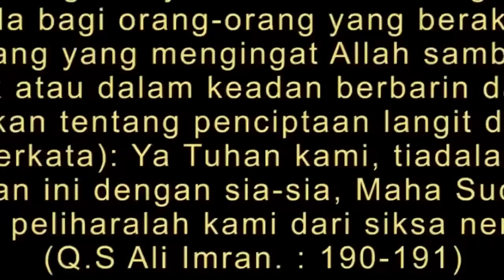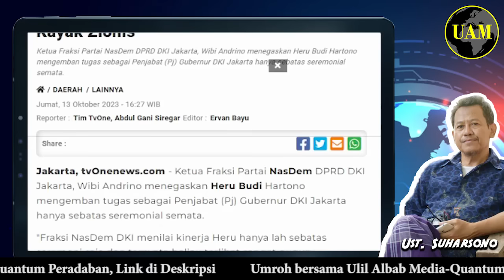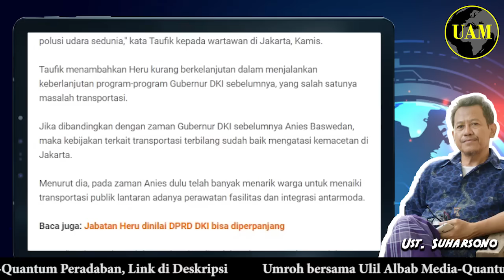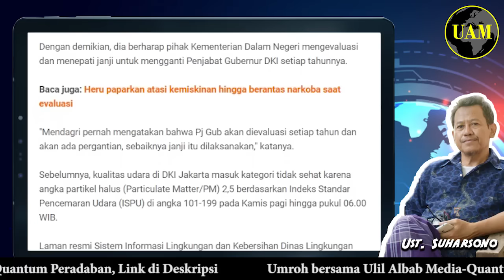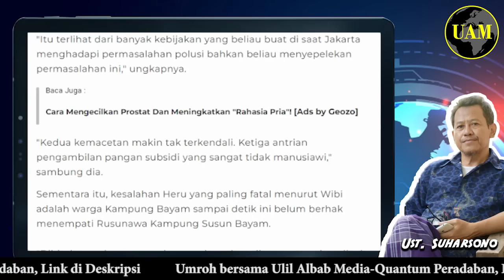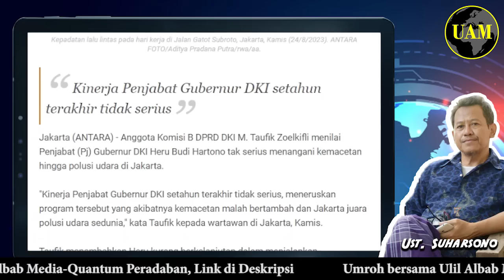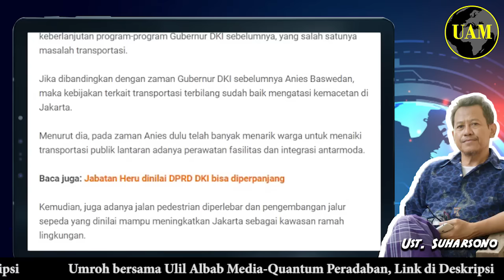Evaluasi Heru Budi...!! Satu Tahun Jabat, NasDem: Prilakunya Kayak Zionis; Perang Dah...?!